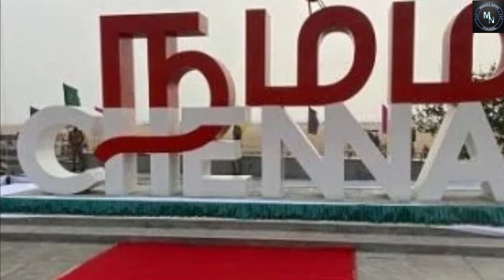Rope Car in Chennai-வாங்க மெரினாவிலிருந்து பறக்கலாம் விரைவில்...| Mercel News | Tamil | MN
Also, Like and Follow us on:
Mercel News